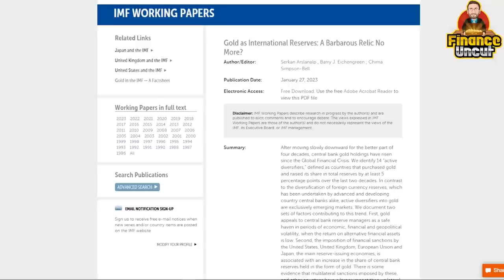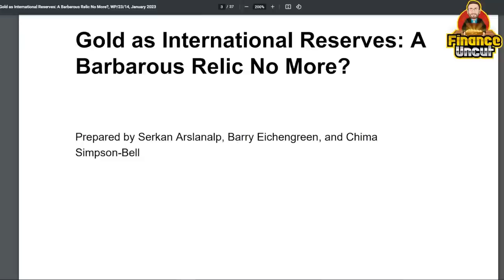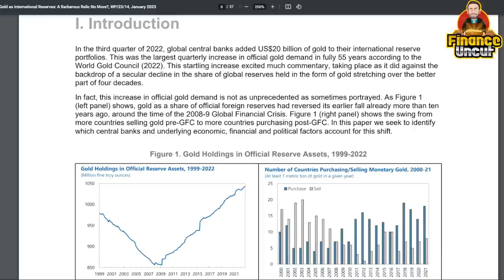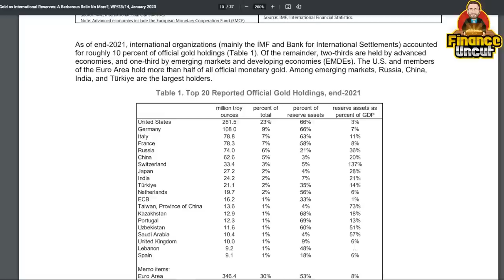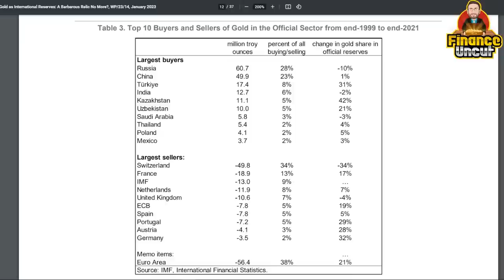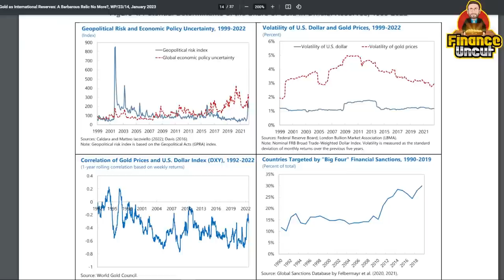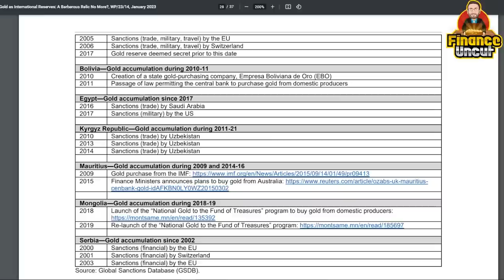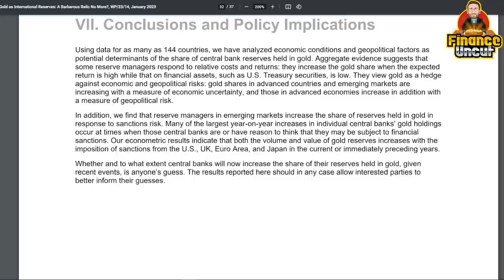Is Gold About to Become the Global Reserve Asset Once Again?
New IMF Working Paper shows the bifurcation with many nations reducing their foreign exchange holdings and increasing their Gold holdings as a share of their reserves, just as Zoltan Pozsar has been saying.

Global Investing at Low Cost
• At IBKR you can invest in 150+ markets in 33 countries and with 26 currencies
• IBKR aims to offer the lowest possible commissions and access to US and global stocks, ETFs, options, futures, currencies, bonds, and funds from a single unified platform.
• Investors can fund their single account in multiple currencies and trade assets denominated in multiple currencies.
• Access to market data is provided 24 hours a day and six days a week.
• IBKR SmartRoutingSM helps achieve best execution by searching for the best available prices for stocks, options and combinations across exchanges and dark pools. SmartRouting continuously evaluates changing market conditions and dynamically re-routes all or part of investor´s order, seeking immediate electronic execution.